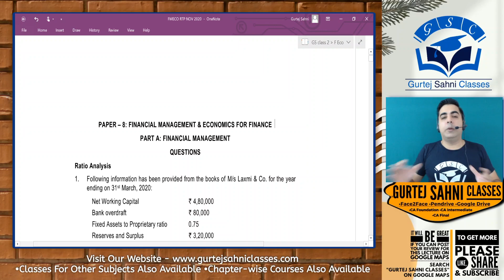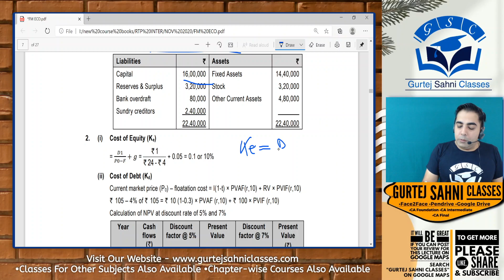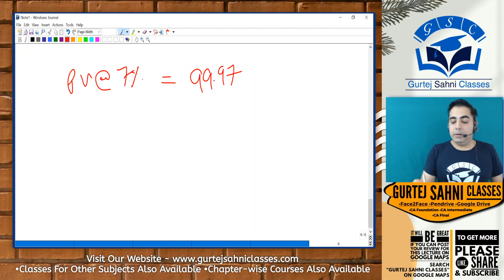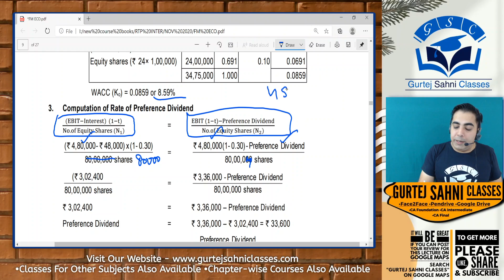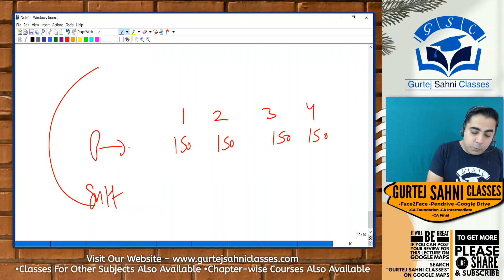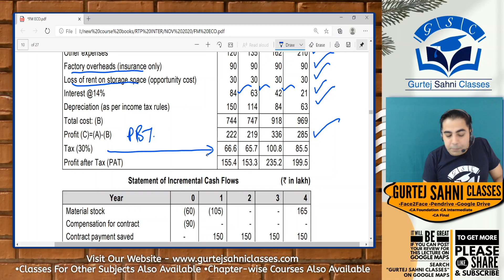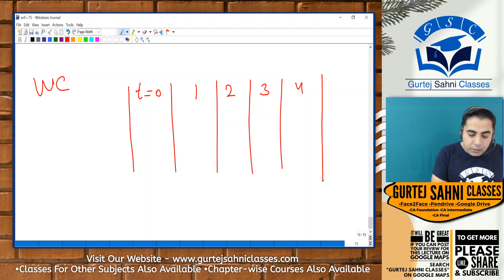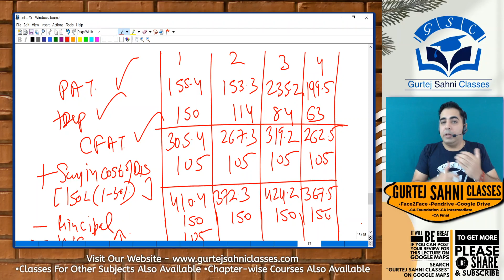FM ECO RTP NOV 20 PART 1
CA Gurtej Sahni Sir will present you with a detailed analysis of CA Inter FM  RTP NOV 2020